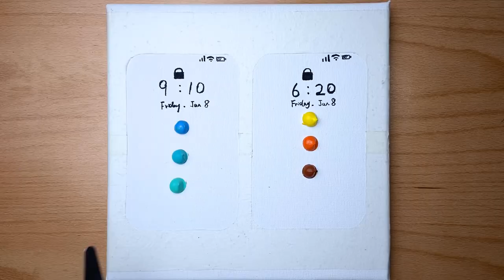Painting with Acrylics for Beginners/ Mobile Phone Wallpaper Landscape/ step by step #36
Painting with Acrylics for Beginners/ Mobile Phone Wallpaper Landscape/ step by step
Today I am painting Landscape Phone Wallpaper Landscape. It's a fun and easy acrylic painting you can make at home step by step.
Please let me know what's your opinion in the comment  😄